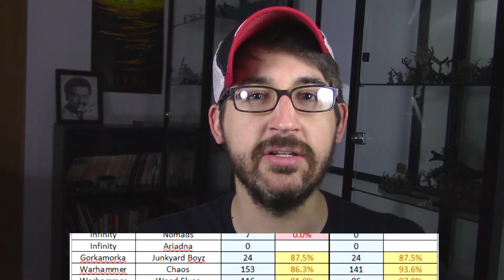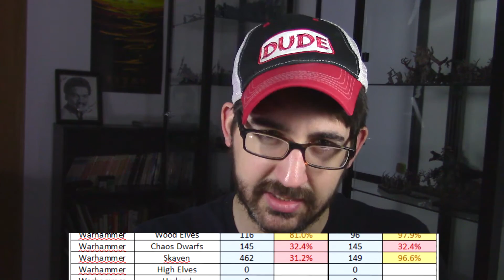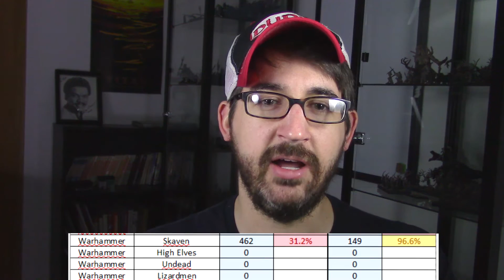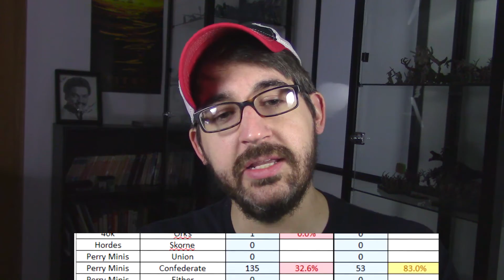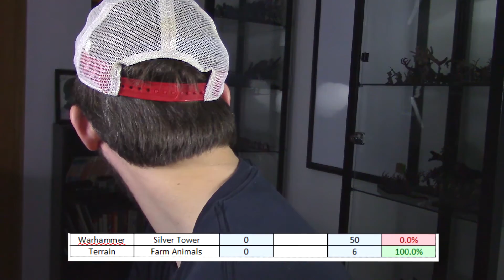100% Paint Challenge - 80.3% + Giveaway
Really starting to see some progress as we go into the last month of the 100% Paint Challenge!

If you're interested in some "Rodge original" figs, check out my twitter @wiscohorndog for the tweets.

Take a look at my tracking sheet here (this is also where you can get your own copy!):